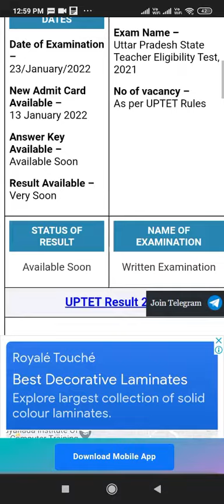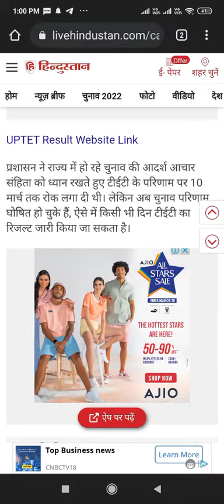UPTET Result 2022 | Latest Update : UPTET Result Date Out - यहाँ देखें रिजल्ट सबसे पहले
SarkariExam Special :

Important Links -

** सिर्फ 5 मिनट में आज दिन भर में जीतें 50,000 रुपये